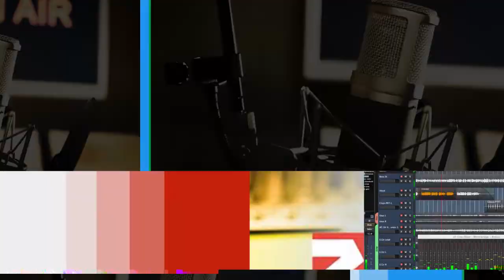Hûrguliyên revandina 3 ciwanên Kurd li ser destê (Ciwanên Şoreşger) li Til Rif'etê